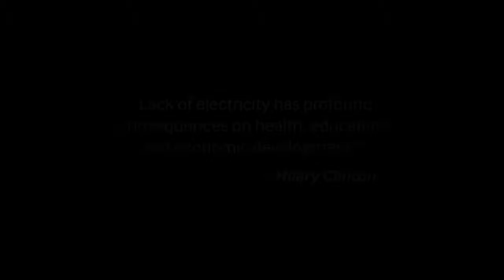Whatifican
SAMSUNG MOBILE APP